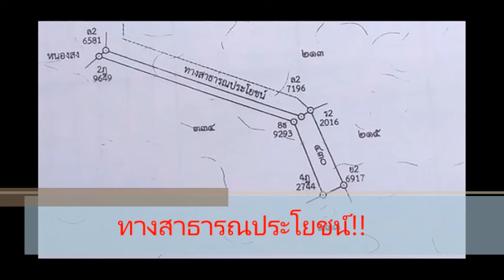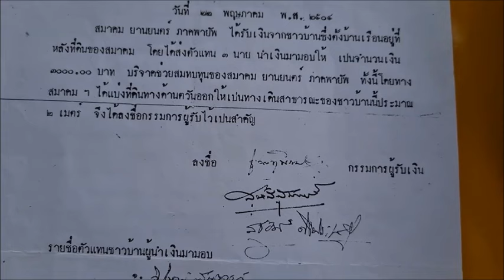เจ็บปวด อยู่มาเกือบ 100 ปี ชาวลำปางถูกปิดทางต้องมุดรั้วเข้าบ้าน : เรื่องเด่นทั่วไทย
ต้องมุดรั้วเข้าบ้าน! ชาวลำปาง 13 ครัวเรือนเดือดร้อนหนัก โดนก่อรั้วกั้นที่ทั้งที่เคยเป็นทางสาธารณะใช้กันมาเกือบ 100 ปี

ชาวลำปาง 13 ครัวเรือน มีทั้งผู้สูงอายุ ผู้ป่วยติดเตียง..ออกมาร้องเรียนผ่านสื่อมวลชน รวมทั้งยื่นเรื่องร้องทนายความ-อัยกาย ระบุเดือดร้อนหนัก ต้องมุดรั้วกำแพงเข้าออกบ้าน หลังเอกชนที่เพิ่งมาซื้อที่ดินก่อกำแพงปิดกั้นที่ที่เคยเป็นทางสาธารณะหลักที่ใช้ร่วมกันมานมนานเกือบ 100 ปี จนรถทุกชนิดแม้แต่รถพ่วงขายของยังเข้าไม่ได้